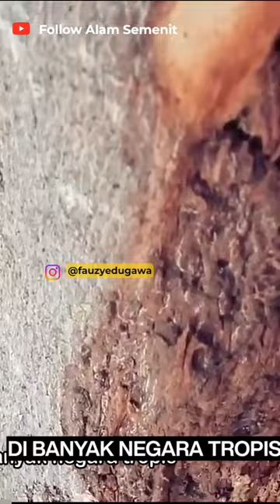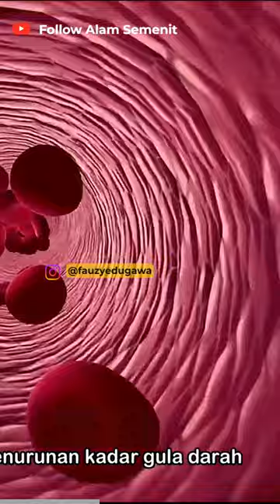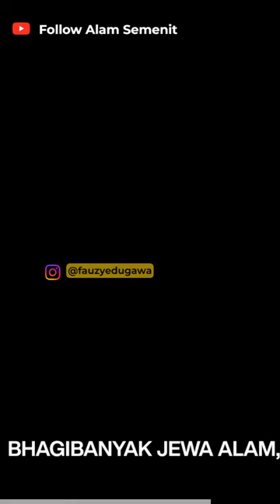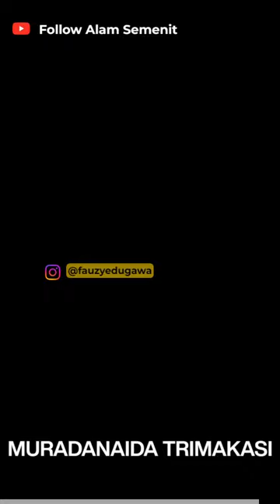the medicinal benefits of kerson